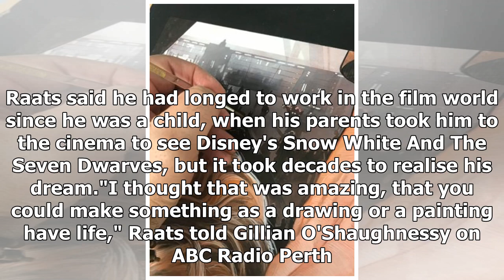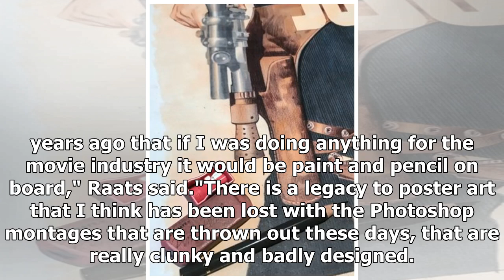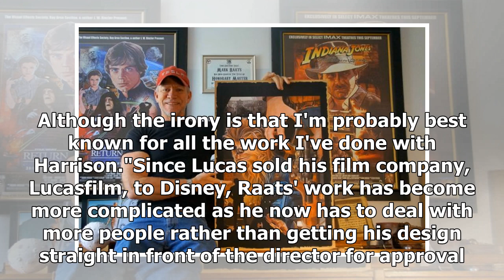Artist Mark Raats on making Star Wars, Indiana Jones' movie posters